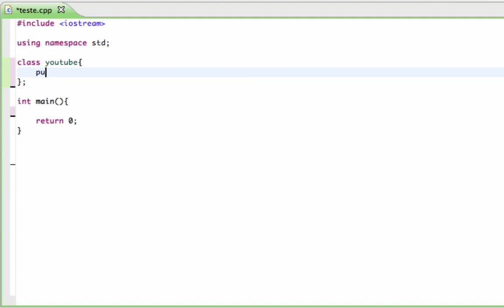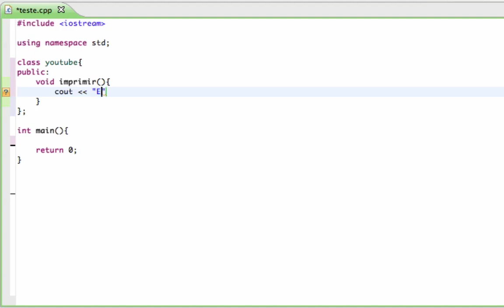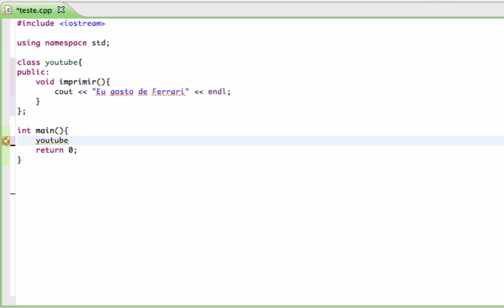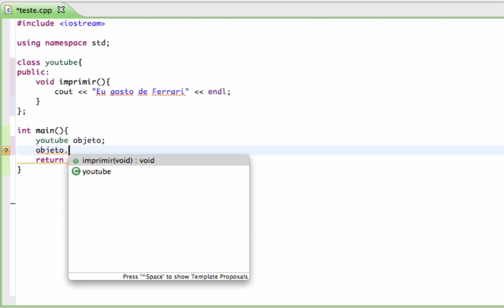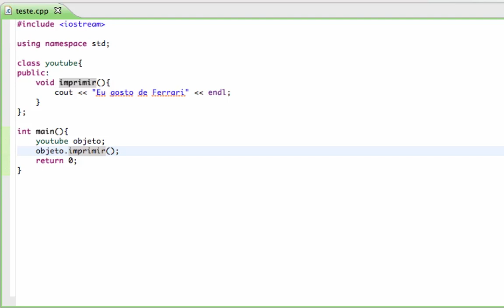Tutorial C++ - 12 - Introdução a Classe e Objetos (Em Português)